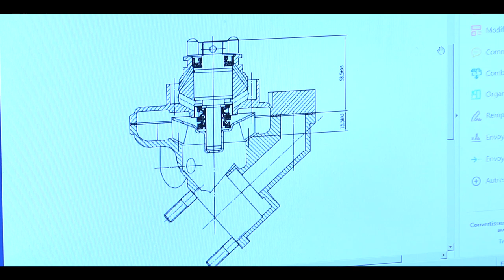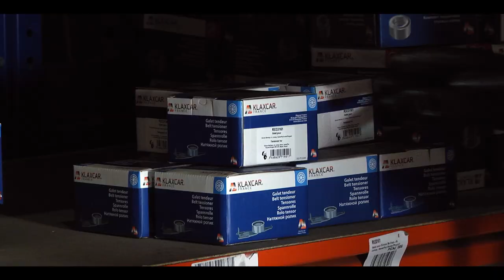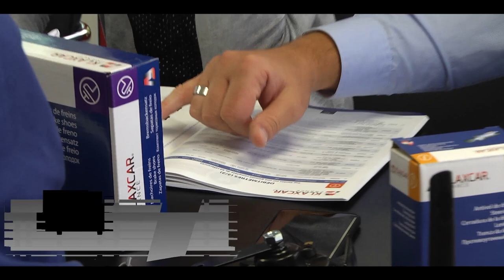KLAXCAR FRANCE - english - long version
Klaxcar has been present on the automotive spare parts market for nearly 20 years and is known for its excellent quality and highly competitive prices.

Our products are exported to more than 80 countries worldwide. The product range is presented by 8 product groups:Cooling, Braking & Friction, Suspension, Sensors & Valves, Filtration, Vision, Ignition, and Electrical products.